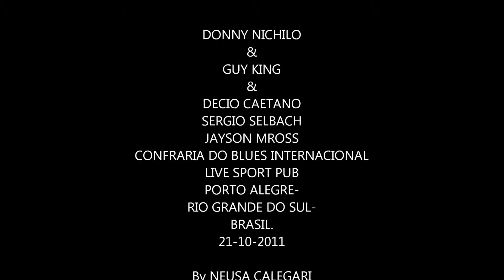DONNY NICHILO&GUY KING.CONFRARIA BLUES.LIVEPUB.PORTO ALEGRE.21-10-11.By NEUSACALEGARI!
DONNY NICHILO
(USA)(vocals/keyboards);
&GUY KING
(USA)(guitar/vocals);

&DECIO CAETANO-(guitar)(PR-BRASIL);
--SERGIO SELBACH-(bass)(RS-BRASIL);
--JAYSON MROSS-(drums)(RS-BRASIL).

 CONFRARIA DO BLUES INTERNACIONAL.
LIVE SPORT PUB.
PORTO ALEGRE-RIO GRANDE DO SUL-BRASIL.
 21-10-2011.